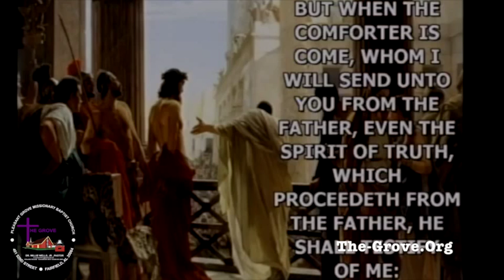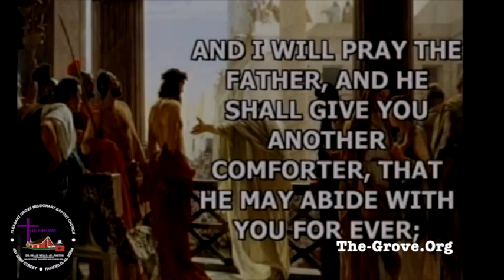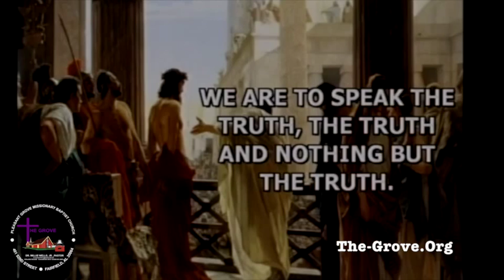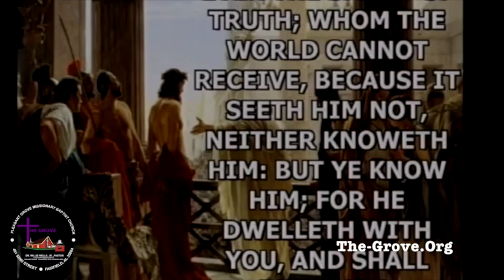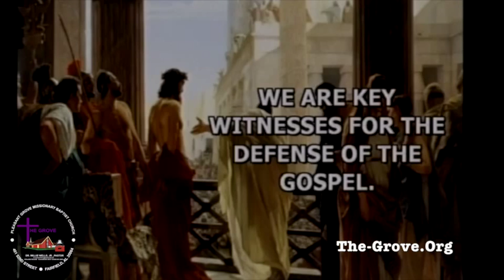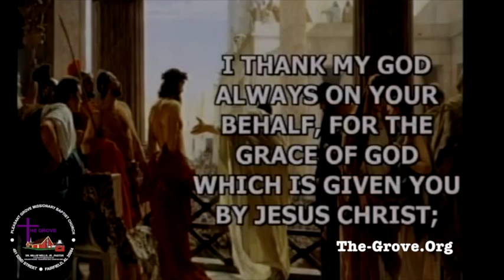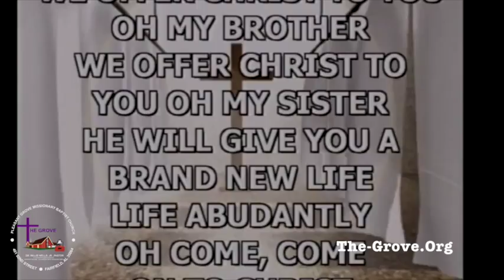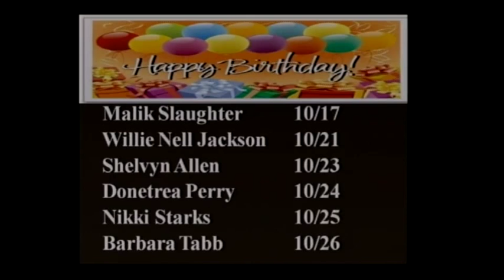10/25/2015 "All Lawyered up" by Rev. Kelly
"All Lawyered Up" John 15:26
Rev. Gary Kelly